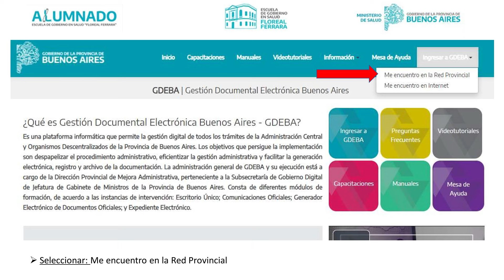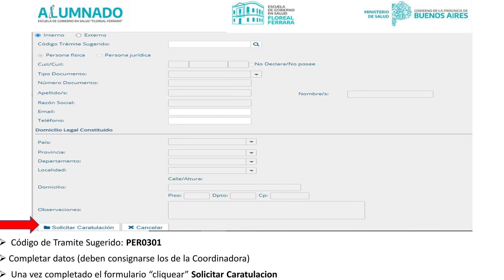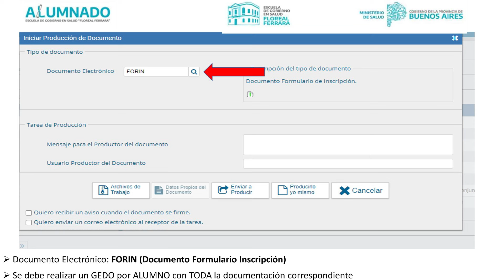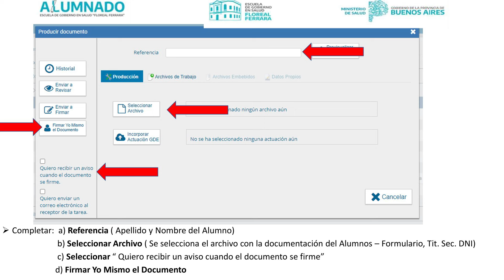Sistema GDEBA (carga de documentación)